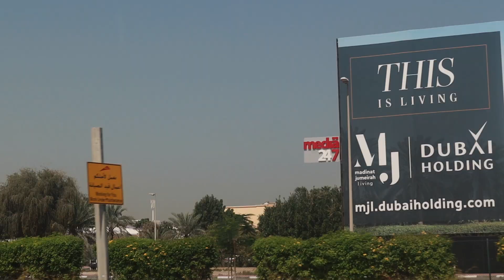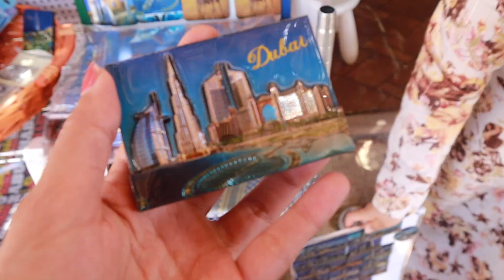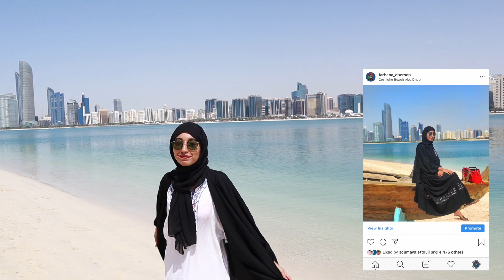ABU DHABI VLOG | Sheikh Zayed Grand Mosque, Heritage Village, Dubai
Hey rafikis! here is my Abu Dhabi vlog. We took a day tour package because we were staying in Dubai. I highly recommend to book the tour online and not through your hotel because it is expensive for no good reason.

PLACES
_ adu dhabi
_ sheikh zayed grand mosque
_ heritage village abu dhabi

Equipment: Canon G7x & GoPro Hero5